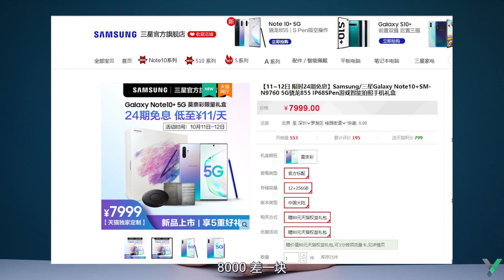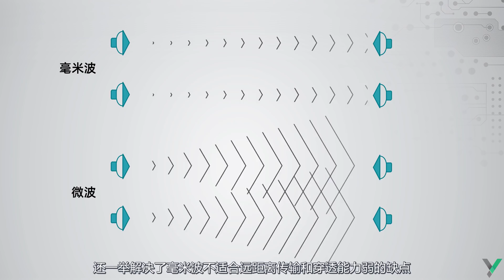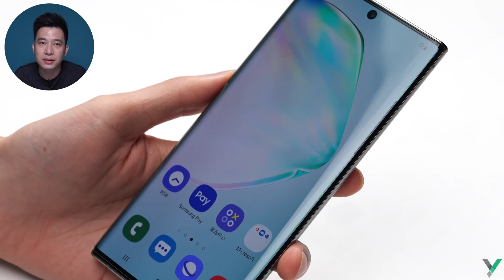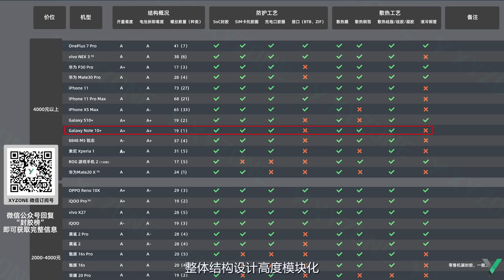【享拆】三星Note10+拆解：够不上苹果，争不过华为 -XYZONE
三星还是我们熟悉的那个三星，做手机就是交个朋友，不谈钱~

三星Note 10+的国行售价，8000差一块，本来还在激烈讨论如何抉择之际，不巧，iPhone 11上市了，然后又不巧，Huawei Mate 30也上市了！
秉承恰饭原则，我们稍微延迟时间上了这支片子，还请大家海涵！~

「教程」
*苹果电池更换
*可能是东半球最详细的黑苹果安装教程Hackintosh